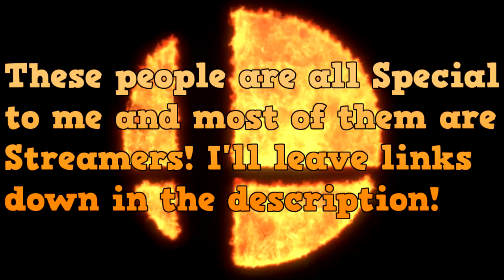25,000 Subscriber Special! EVERYONE is HERE!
Heres a smash bros themed special for you guys as thanks! All your love and support means a hell of alot to me! Heres to wherever the future takes us!